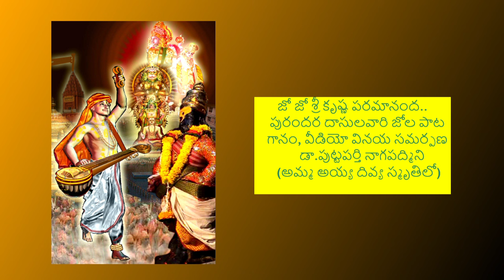Jo Jo Sreekrishna - Purandara Dasa Pada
ಜೋ ಜೋ ಶ್ರೀಕೃಷ್ಣ ಪರಮಾನಂದ
ಜೋ ಜೋ ಗೋಪಿಯ ಕಂದ ಮುಕುಂದ ಜೋಜೋ ||ಪ||